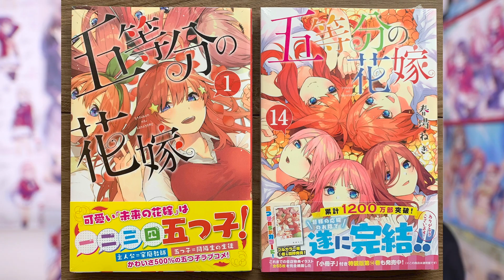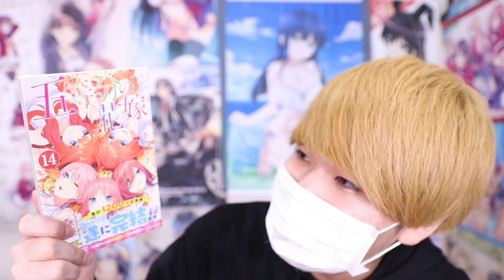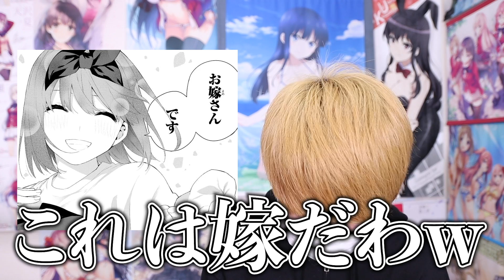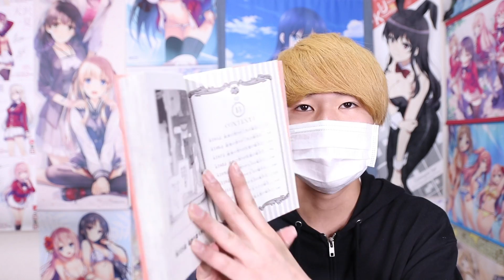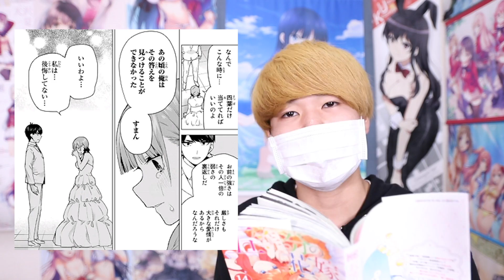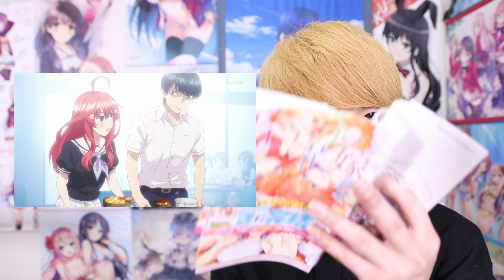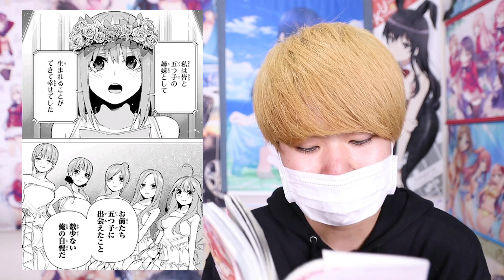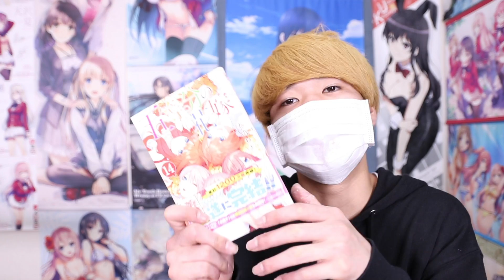五等分の花嫁14巻で結末を初めて知った男の反応が.....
五等分の花嫁14巻(最終巻)が発売されたということで、初めて五等分の花嫁のラストを知った瞬間を動画に収めてみました。
五等分の花嫁二期ももうすぐ始まるのでアニメ2期を気長に待ちたいと思います。
そしてなによりも、五等分の花嫁を完結まで導いてくださった、春場ねぎ先生をはじめとするスタッフの方々、そして、作中に出てくる全てのキャラに感謝の言葉を送らせていただきます。
『本当にお疲れ様でした。本当にありがとう!!』
皆さんの「14巻の感想」「五等分の花嫁の愛」などをこの動画のコメント欄に書いちゃってください！！